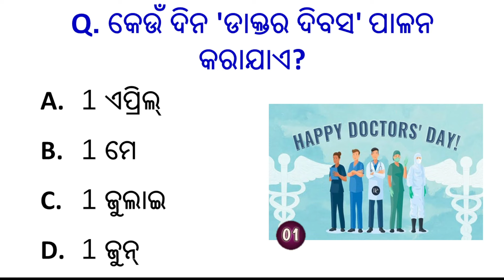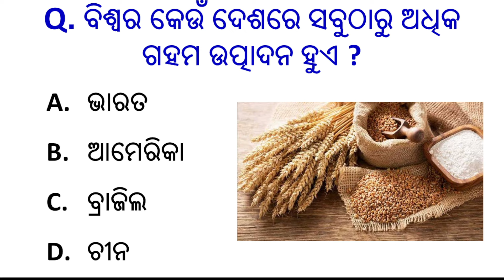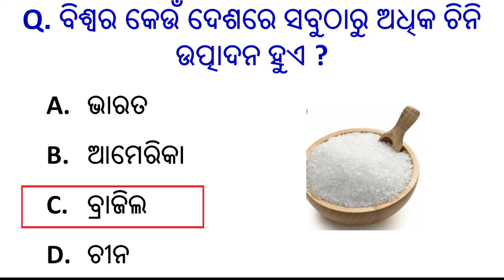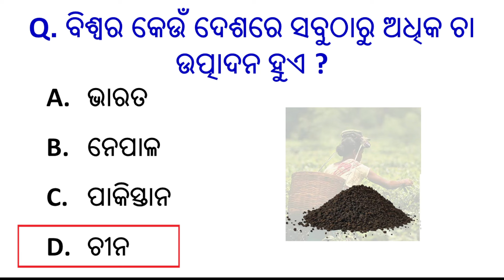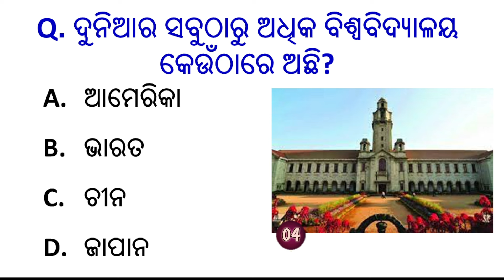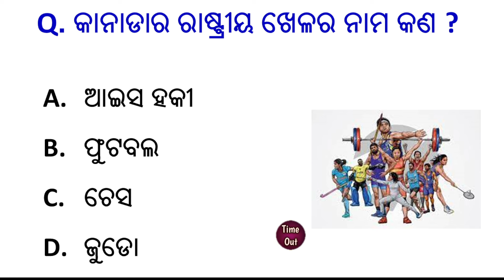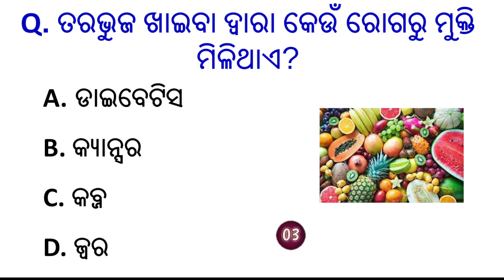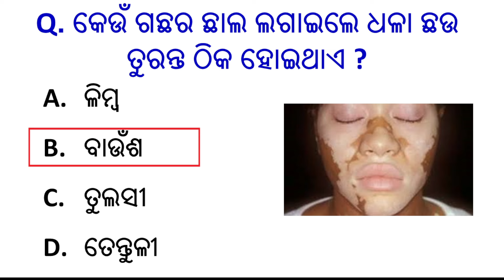Odia Gk question and answer | General knowledge || Odia gk quiz | Sadharan gyan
Odia Gk Quiz | General knowledge || Odia gk questions | GK Quiz | Sadharan gyan